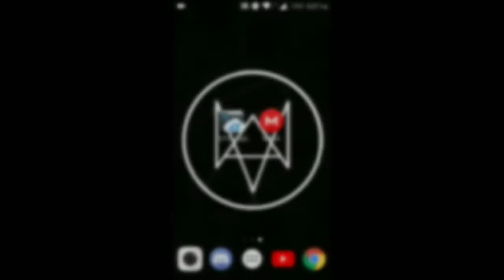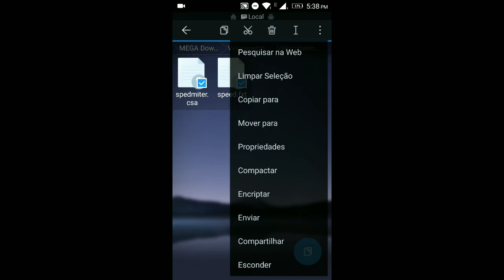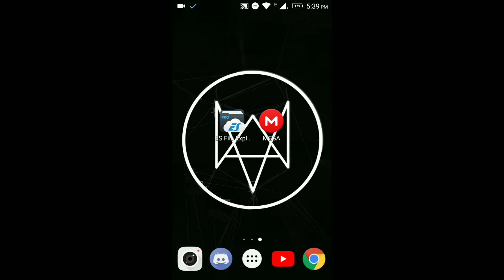Como baixar e instalar velocímetro GTA SA Android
Eae galera só de boa hoje tô aqui com mais um mod para vocês espero que gostem links para download abaixo